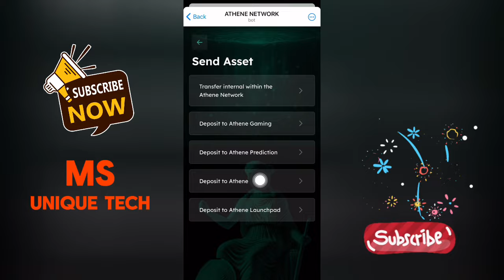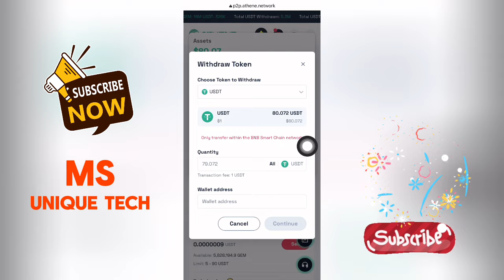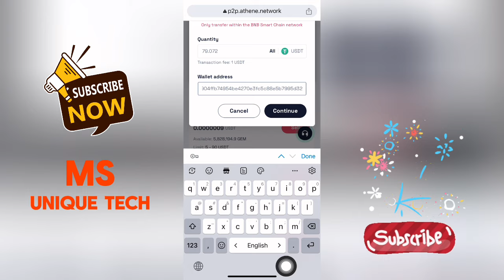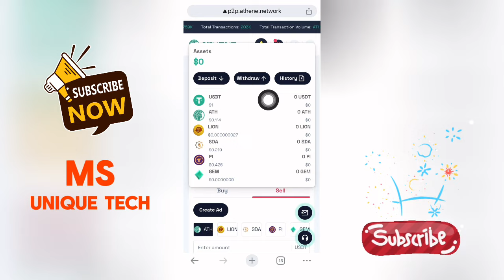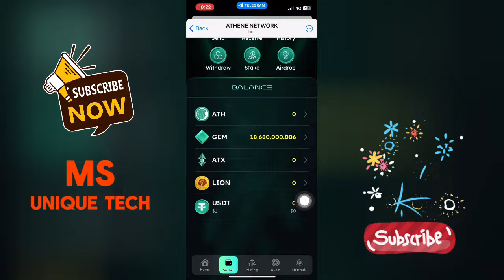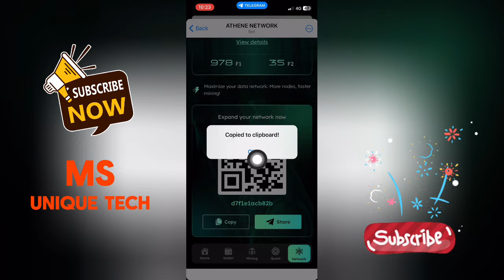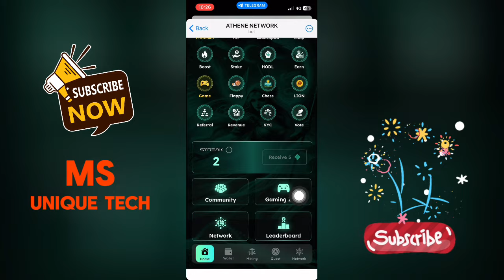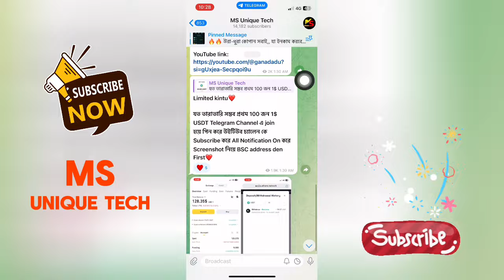Athene Network থেকে $79 ডলার পেমেন্ট পেলাম | ATHENE Network Mining | Live Payment withdrawal 🤑🤑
Athene Network থেকে $79 ডলার পেমেন্ট পেলাম | ATHENE Network Mining | Live Payment withdrawal 🤑🤑Athene Mining - প্রতিদিনের পেমেন্ট প্রতিদিন নিয়ে নিন🤑🤑 টেলিগ্রাম থেকে ইনকাম

Hamster kombat listing update | Pre-Market Card Unlock | Hamster KuCoin Listing Update | Hamster Kombat থেকে পেমেন্ট নিন বিকাশ-নগদে খুব সহজে | Withdraw from Hamster | Hamster Listing Date